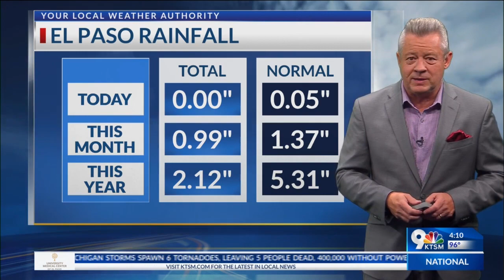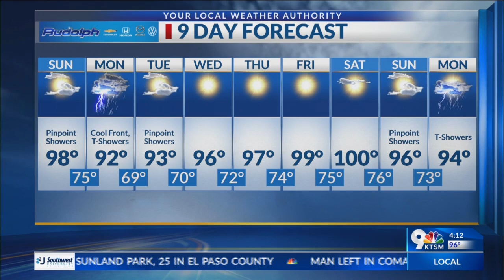Robert Bettes Forecast 8-26-23